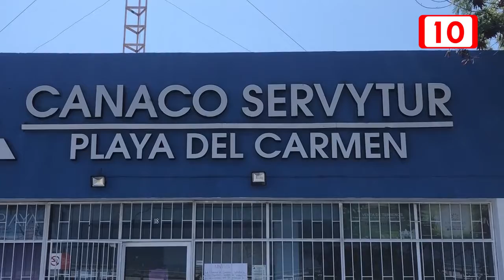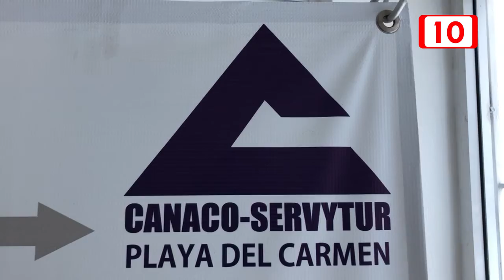Canaco dialogaría con aspirantes a puesto de elección popular